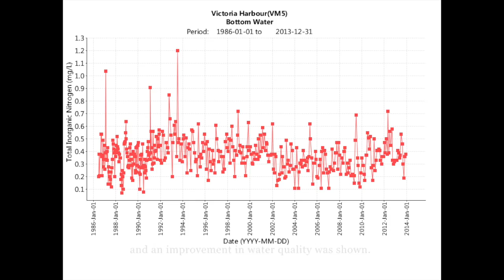CCST 9021- Mitigation vs. Reclamation: Can we go back?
In this rapid developing city, reclamation projects have been undergone to maximize our land supply. Undoubtedly, the marine environment is harmed. Is the damage to the marine habitat reversible by the mitigation proposed by our Government? With advancement of technology, is there any possible ways in restoring the habitat? How can we head towards a better future with sustainable development?

Presented By:
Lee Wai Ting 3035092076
Chan Sze Chung Joyce 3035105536
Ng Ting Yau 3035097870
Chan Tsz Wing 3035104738